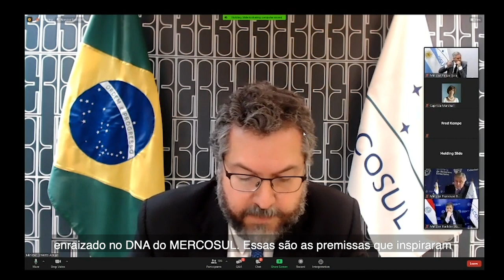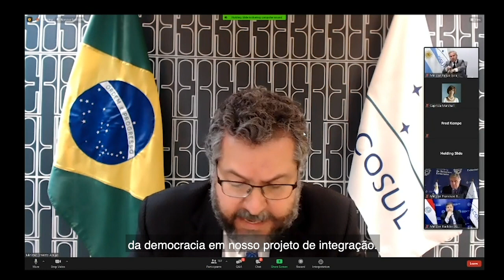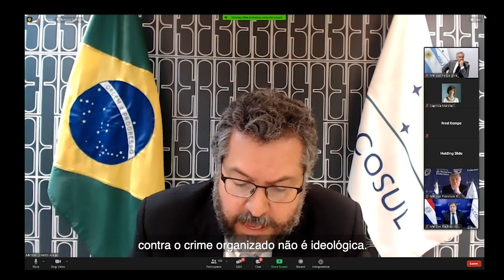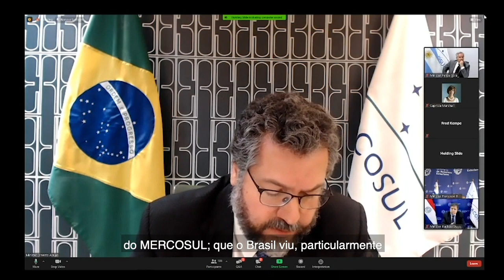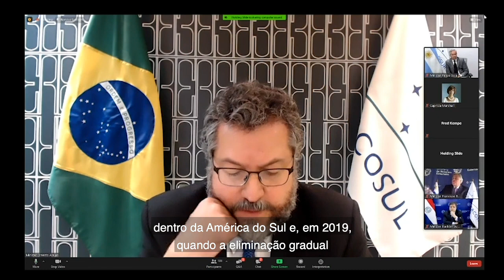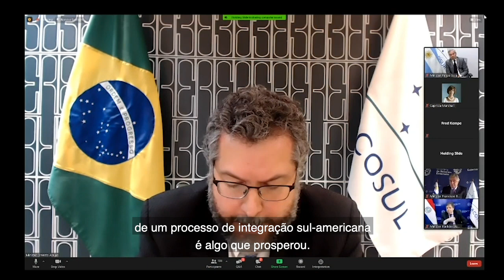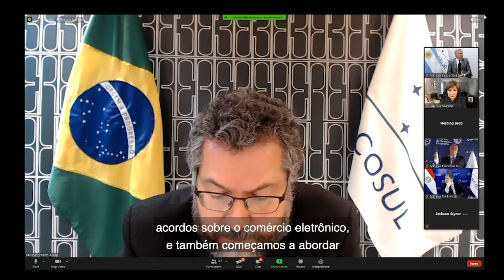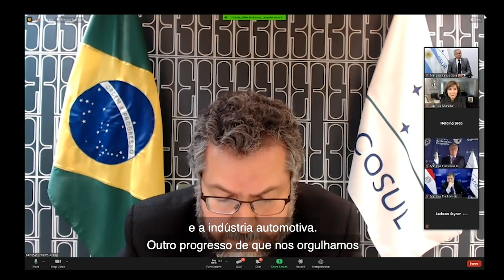Webinar do Atlantic Council sobre os 30 Anos do MERCOSUL - intervenções do Ministro Ernesto Araújo